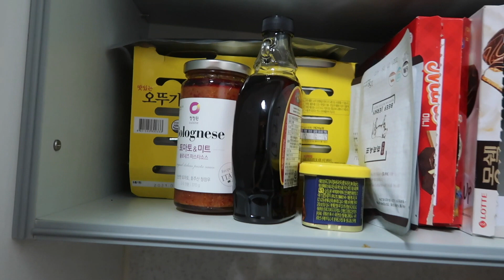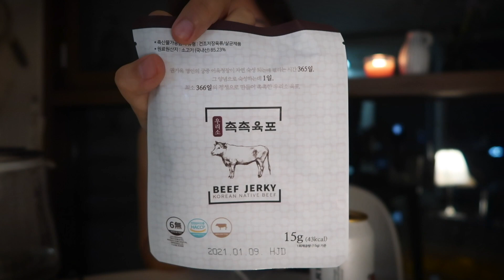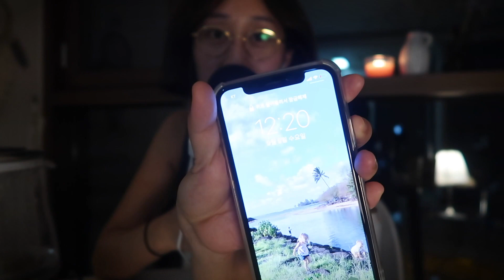eng) 생각할 여유도 없고 하고 싶지도 않아 ㅣ 🍺혼술토크🍺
seonminj